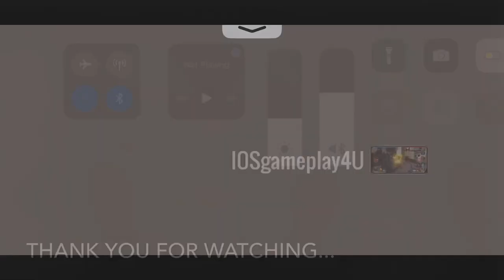All my emotes | codm | call of duty best emotes | funny emotes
Secret Informant Crate Rodion Infiltration UL736 Cat's Clan Boreal Barrage Draw BK57 Flash Freeze Grinch Polar Sentry Up in flames crate Otter Safeguard Veiled Moon Draw Legendary QQ9 Moonlight Reaper Ashura Draw Reaper Ashura Gameplay M4LMG Salamander Blazing Empress Seraph Crimson Lotus Royal Renegade Draw Legendary Hades Void Sender Dame Usurper Pack Tactics Crate Futuristic Retro Bundle Ignition Point Draw Legendary Helicopter Wingsuit Odinsong Draw AK117 Aesir Ruin Odin's Vermillion Arsenal Crate AS VAL Red Action Man-O-War Omen Ozuna's Bear Beats Crate KN44 ENOC Season 7 FOR YOU Draws Lucky Draws Season 7 Crates Season 7 Bundles Battle Pass Season 7 Lucky Draws Crates Bundles Battle Pass MX9 Heartless Wetlands Warrior Draw Cassius Reaper Ashura Crossbow Abyssal State Mythic Drop Mythic Rytek AMR Nautilus Draw Siren Hydrodynamic The Tactical Human Crate Yegor Drawstring HBRa3 Bear Fist DLQ Holidays Redux Returns AK47 Pumpkin Head Aether Hunt Event Rottweiler Draw DR-H Purebred Rott Machete Dog Tooth FOR YOU Outbreak Zombie Mob Guard Wrench Rig The Gravewalker Draw Seraph Gravekiller The Gravewalker Draw Seraph Gravekiller Road Muscle Crate Voodoo Lion Crate Grinch The Lionheart ASM10 Tomb Trapper Season 6 Lucky Draws Crates Bundles Nihonga Crate Manta Ray Full Bloom AK117 Nightwind Hydroshock Draw Legendary ASM10 Abyssal Agent Firebreak Searaven Grinch Omnipotent Draw Ghost Retribution Shorty Last Resort Aquatic Radioactivity Seraph Terracotta Jetstream Bundle Battery Ardent Silver Wolf Scylla Union Crimson Dame CR56 Amax Red Death Sweet Joke Redux Gunzo RPD Practical Joker Off with a Bang Crate Adler Route 66 & M16 Patriotic Rising Tides Draw Legendary Locus Neptune Alias Deep Diver Electro-Blue Crate Recon Frogman Aquanaut Crate Yegor Manta Ray Summerbound Seafaring Belle KN44 Star Shooter Season 5 For You Draws Lucky Draws Season 6 Crates Season 6 Bundles Battle Pass Shorty Last Resort Locus Neptune Ghost Retribution Red Death Dark Gunman Mythic Drop Holger 26 Dark Frontier Rosa Tengu Black Gold Echo Steam Clock Sand Vulture Roze Virago  Urban Tracker Event In Garena Free CP Event Epic Paper Ox AK47 Dark Gunman Mythic Drop Thorned Rose Redux Type 25 Steel Blue Northern Lights Razorback Boreal Angle Artery DL Q33 PDW57 Amethyst Crate Opening ICR1 HBRa3 Katana Dance of Death Witch Doctor Rigor Mortis Off to the Races Crate Snowboard Sand Splitter Vanguard Ridge Rider BY15 Harley Davidson Darkly Divided Fallen Valkyrie Draw QQ9 Sigrun Season 6 Battle Pass Characters Rambo Synaptic Crash Draw ICR-1 Innovator Siren Artifice Recon SKS "Robot Samurai Fly as a Samurai Order Draw Bizon Invocation High Priest Kreuger Forged Steel Draw Mace Final Guard Renetti Metal Phantom Ghost Katana Mace Scarlett Rhodes Night Patrol JW Grom Patchwork Inari Okami Draw Arctic Foxfire Scarlett Rhodes Katana Warzone Coin TEDD Bus Driver Soap Hazmat Bomber Singed Steel Crate Firebreak Eviction ICR-1 Innovator Siren Scylla Pink Hearted M4 Breakup DRH Wicked Claw Sentinel Recon Primal QQ9 Mooner Competitor Lynx Blade Blossom Draw AK47 Kuromaku Recon Shogun Ajax Trailblaze Dark Shepherd Soul Reaper Cross Guard Mythic Drop AS VAL Double Edge Templar Royal Knight Menendez Season 8 crates Season 8 lucky draws Season 8 bundles Season 8 crates Season 8 lucky draws Season 8 bundles Call of Duty Mobile Season 8 Beta
Cluster Strike and New Reload Animation in New Operator Skill Mythic Mace
Season 7 Leaks Skins Season 7 Theme Season 7 Lucky Draw Kawaii Cat Mara Notice Meow Gameplay Star Spangled Draw Justicar Battery Capital Reaper AK117 Meltdown Seraph Sicaria Witch Doctor Wrong Medicine Year of Ox AK47 Social Disruptor Forced Laughter Hachi Bladeware S7 BATTLE PASS Season 7 crates lucky draws Season 7 bundles Season 7 crates Season 7 lucky draws Season 7
Call of Duty Mobile Battle Royale Battle Royale Class Ice Kraken Winter Frank Woods American Bulldog Detente Mace Armorer AK-47 Frostbrand Magma Eruption Mythic Drop Peacekeeper MK2 Artifact Firebreak Fireside QXR AK117 Holidays DL Q33 Spectre Spectral Visceral Dark Side Nikto .50 GS Calamity Huntress Gunzo Call Duty Mobile Battle Pass BP Anniversary Upcoming Draws Dataminers Hole iFerg BobbyPlays Hawknest Squally